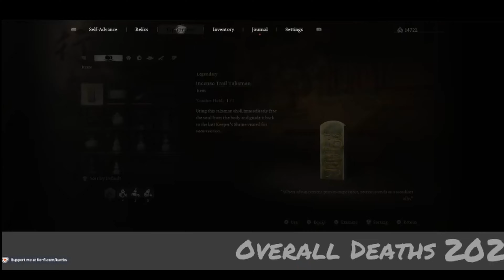EP18 - A foxy conclusion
Black Myth Wukong Playthrough Gameplay includes commentary, snarky remarks, lots of trying, many hours of fun.

Black Myth: Wukong is an action role-playing game developed and published by Game Science. It is inspired by the classical Chinese novel Journey to the West. You shall set out as the Destined One to venture into the challenges and marvels ahead, to uncover the obscured truth beneath the veil of a glorious legend from the past.

00:00 - Start
00:45 - The hints
01:28 - The Chase
02:10 - Watermelons- Cut scene
02:58 - Round 1, FIGHT!
03:45 - Cut Scene
06:49 - New Spell
07:05 - New Weapon
13:47 - Cut Scene
14:45 - Oh Snap
15:26 - Defeat!
17:20 - Fox Conclusion
17:54 - Back to Budha